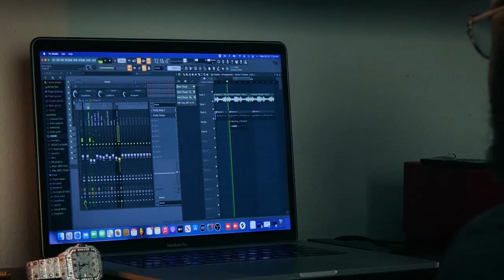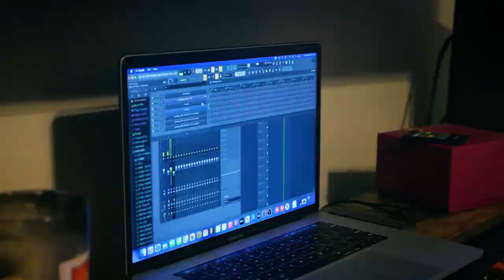Rob Stovall Vlog 1/ Video By Andre Graves